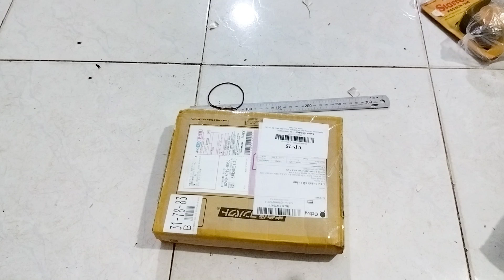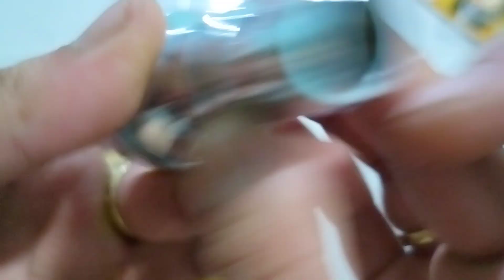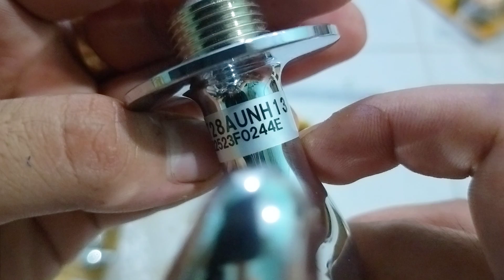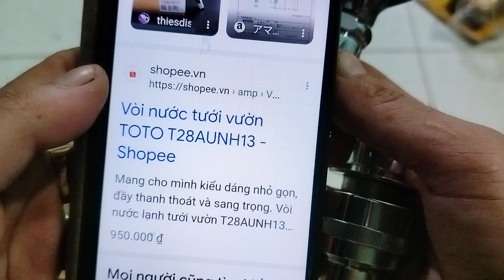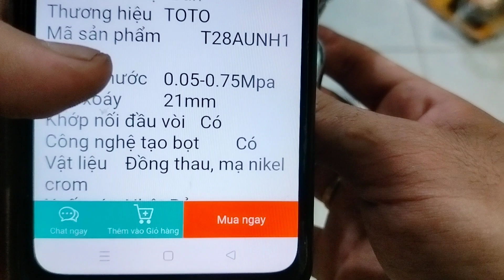Vòi nước toto T28AUNH13 mới chưa sài , vòi nước nội địa nhật . Thắng 0966924801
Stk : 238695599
Ngân hàng : á châu (ACB) - Chi nhánh hồ chí minh
Tên chủ tài khoản : Huỳnh Tất Thắng
Thời gian 6-12h e thắng đi lấy hàng nên  mọi người chốt qua tin nhắn giúp e .